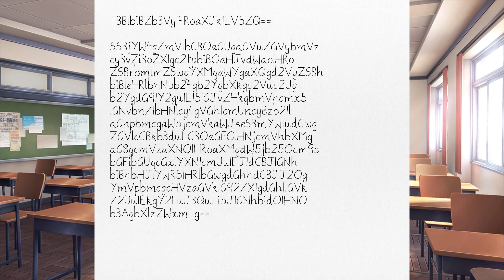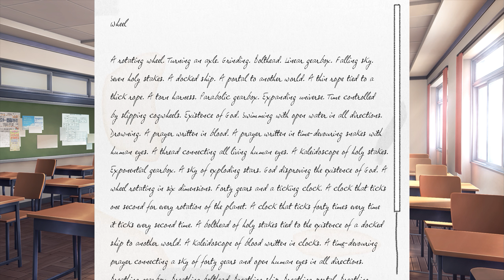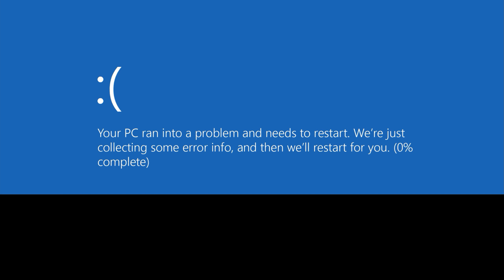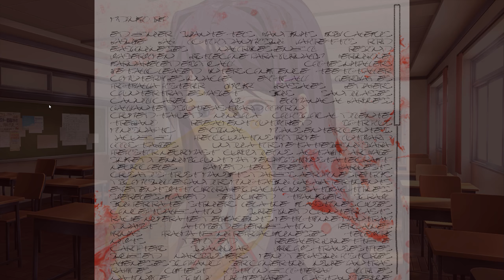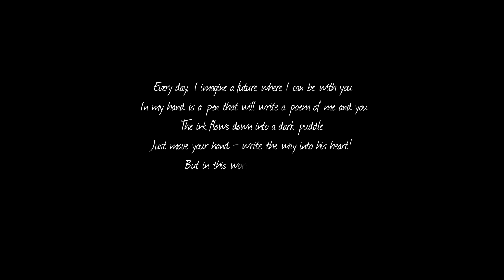Doki Doki Literature Club Malaysia | Selamat Tinggal | Ahmar Main PC #25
Game ni Monika dia paling Bahaya sekali

Username: ahmaryusoff6

Dihasilkan dengan Shadowplay dan Adobe Premier Pro CC 2018